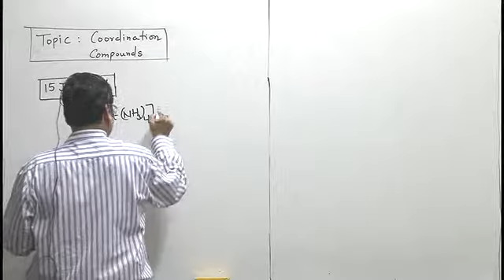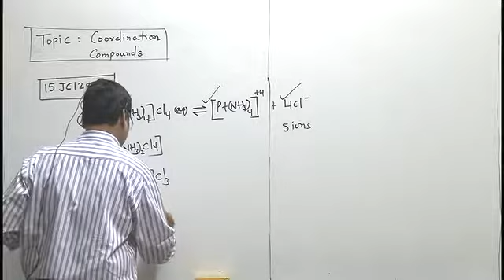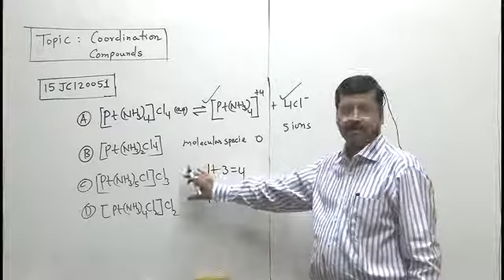15JC120051 Coordination Compound